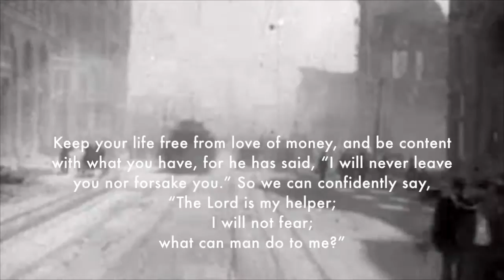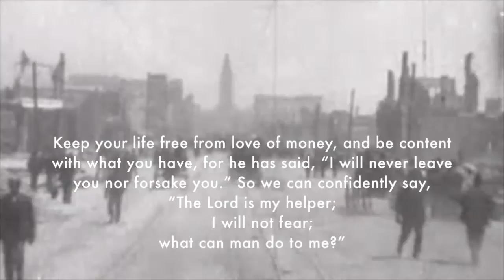Hebrews 13:5-6 // Sarah Brusco